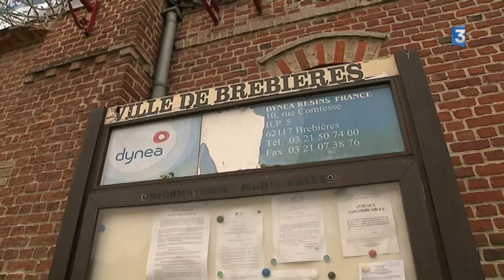Pas-de-Calais : l'eau potable polluée dans certaines communes à cause de la Première Guerre mondiale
Dans certaines villes du Pas-de-Calais, mieux vaut éviter l'eau du robinet pour les femmes enceintes ou les bébés. Des analyses révèlent un taux d’ions perchlorates supérieur à la normale. La Première Guerre mondiale serait à l'origine de la pollution.

Reportage : Naoufel El Khaouafi, Sébastien Gurak, Bruno Weill